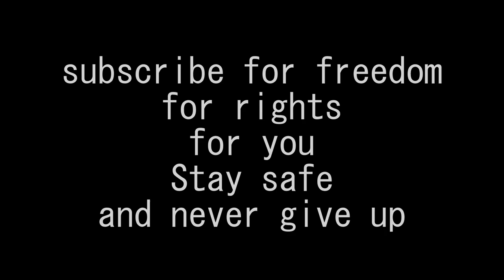Don't give up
There is always hope, contact somebody if you do need help.

I hope you all are staying safe, peace